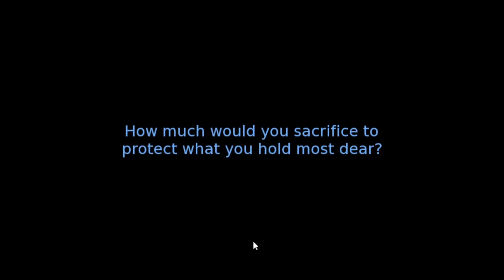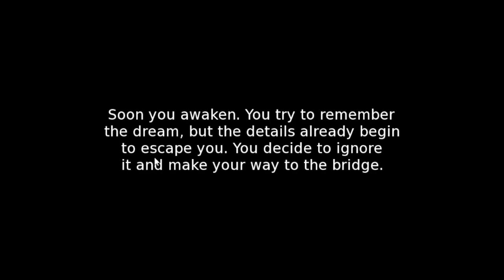Orange Trainer Gameplay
Orange Trainer

Orange Trainer

Creator exiscoming